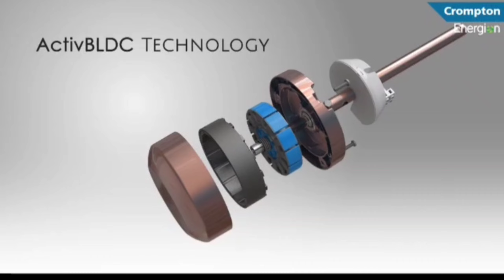Without remote BLDC fan Crompton or Atomberg cromptonbldcceilingfan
Compare Without remote BLDC fan Crompton or Atomberg BLDC fan without remote

 Atomberg fan review पार्ट 1 Renesa मॉडल

cromptonbldcceiling an